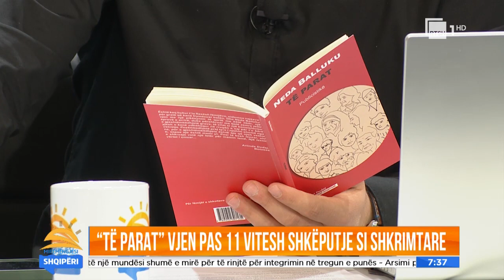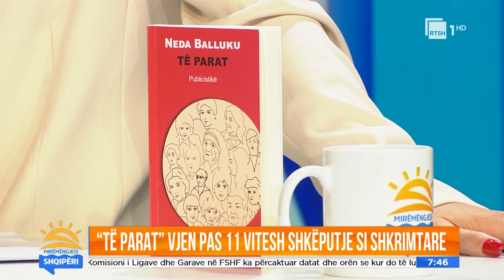Nga Musine Kokalari, tek nënë Tereza. Si u inspirua Neda Balluku për librin "Të Parat"